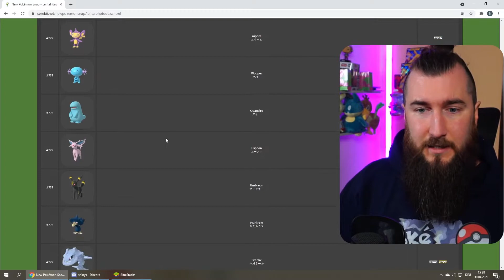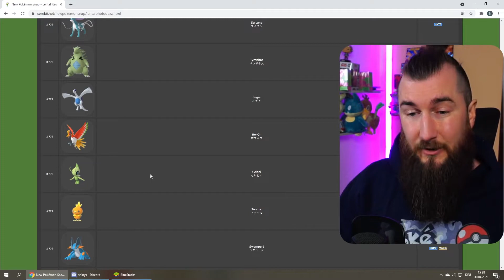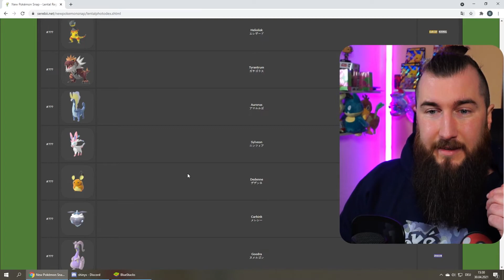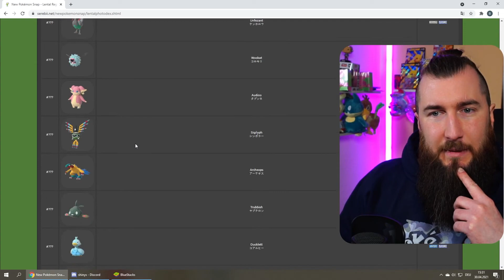Welche Pokémon kann man in New Snap fangen? Der Pokédex!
Ich zeige Euch alle "fangbaren" Pokémon in Pokémon new Snap!
New Snap ist am 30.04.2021 in Deutschland herausgekommen und gibt Euch die Möglichkeit, viele verschiedene Pokémon in ihrem natürlichen Lebensraum zu fotografieren!
Hier eine Liste aller Pokémon!
00:00 - Into
00:08 - Der Pokedex
03:17 - Outro